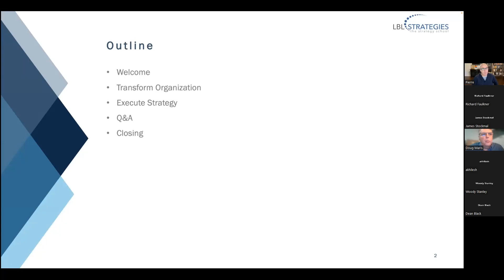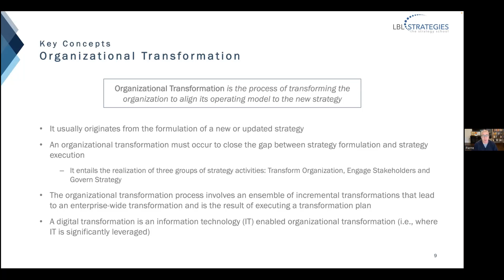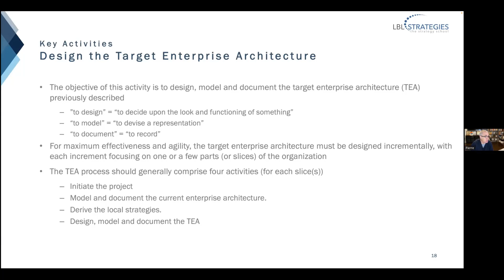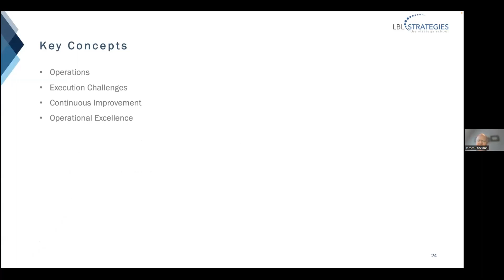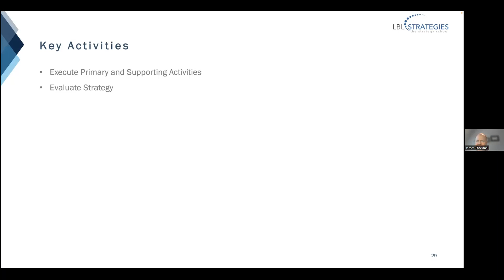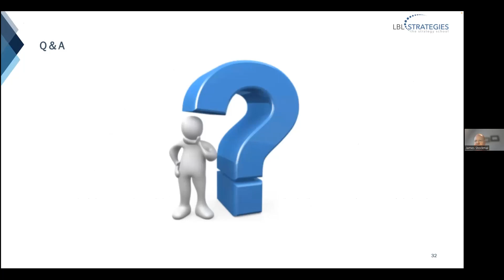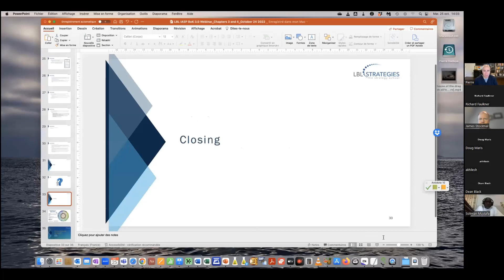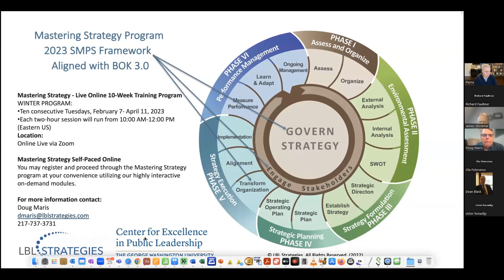LBL Strategies IASP BOK 3.0 Information Session 2